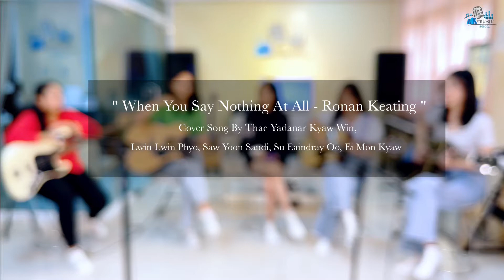"When You Say Nothing At All" Cover Song by Thae Yadanar,Lwin Phyo,Saw Yoon, Su,Ei Mon Kyaw